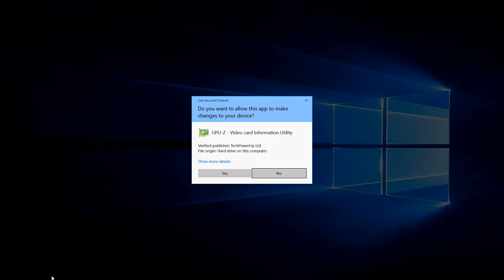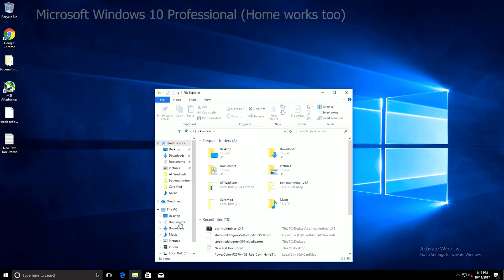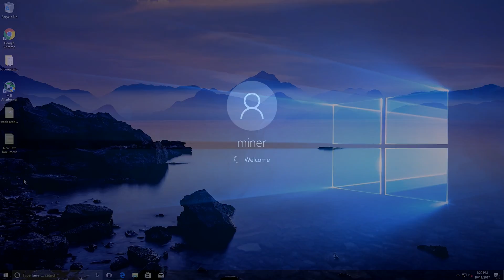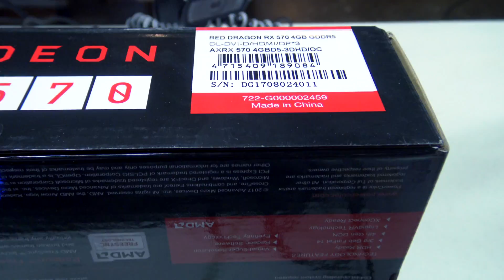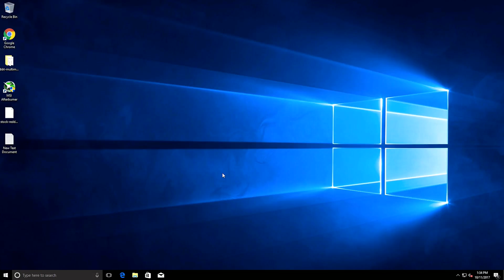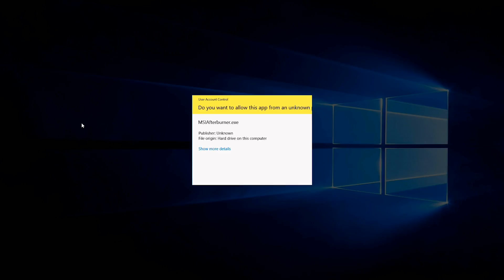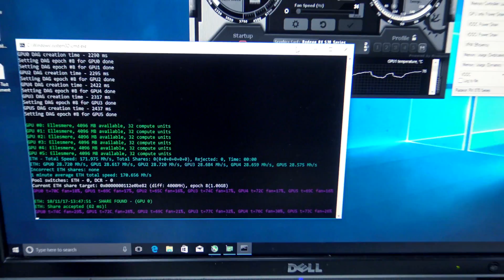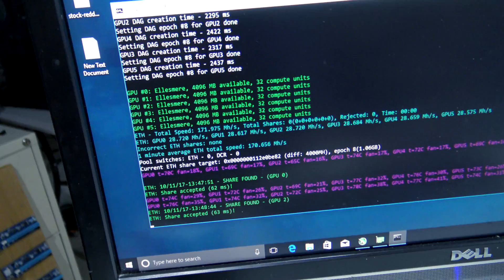Load custom AMD BIOS using Powershell! Quick Video!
BBT Carter takes you through a quick and concise video on updating your AMD GPUs with Powershell, allowing for a quick and efficient way for 6-8 GPUs FAST.

BIOS Mods
Cards: PowerColor Red Dragon RX570 4GB

Build in this video
Motherboard: ASROCK H110+ Pro BTC!
Processor: Intel i3 7100k
Memory: Crucial Ballistix Elite 8GB
Risers:6x 1x to 16x PCIe Riser ver 007
GPU: 6x PowerColor Red Dragon RX570 4GB
Power Supply: EVGA Supernova 1200 P2